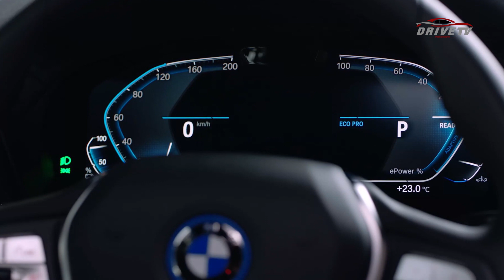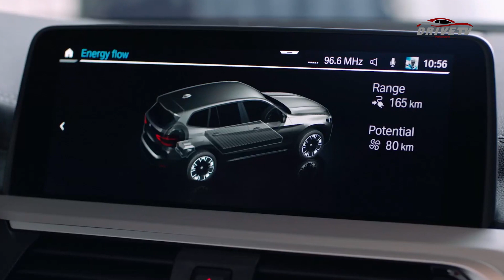DRIVE TV | BMW iX3 2021 ra mắt, cạnh tranh Audi e-tron, Mercedes EQC, Tesla Model X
Mẫu xe điệnBMW iX3 phát triển dựa trên nền tảng của BMW X3 thế hệ ba, đi kèm với hệ thống eDrive thế hệ năm, gói pin 80 kWh và một động cơ điện công suất 282 mã lực, mô-men xoắn cực đại 400 Nm. Sức mạnh truyền đến các bánh xe thông qua hệ dẫn động cầu sau, đặc trưng BMW. Xe tăng tốc từ 0-100 km/h trong 6,8 giây, tốc độ tối đa giới hạn điện tử ở mức 180 km/h.